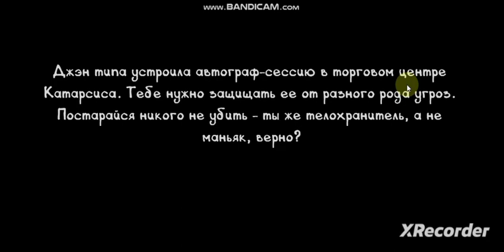прохождение постал 3 #2